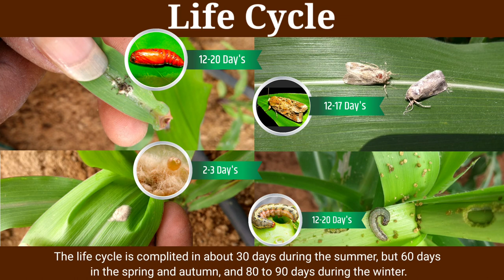FALL ARMYWORM | FAW | How to Control Spodoptera frugiperda by Pheromone Trap & Pheromone Lure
FAW (Spodoptera frugiperda) larvae can feed on more than 80 plant species, including maize, rice, sorghum, millet, sugarcane, vegetable crops, and cotton. Generations per year and the moth can fly up to 100 km per night. Fall armyworm egg on the underside of the leaves, freshly hatched larvae move downwards to leaf sheath and feed on inner tissue, as well as the growth and development of larvae that time larva moves in the stem and feed on the inner surface.
       The life cycle is completed in about 30 days during the summer, but 60 days in the spring and autumn, and 80 to 90 days during the winter.